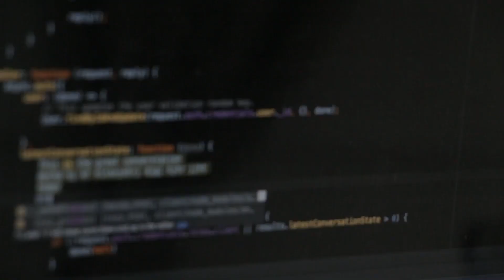The Four Degrees of Humility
Ideals lie at the core of our approach. Indeed, our mission is to help you challenge yourself according to your highest ideals in each hour of work and life. For this, it is necessary to have an image in your mind of what the various ideals look like when lived fully. In this episode, we paint a picture of humility.